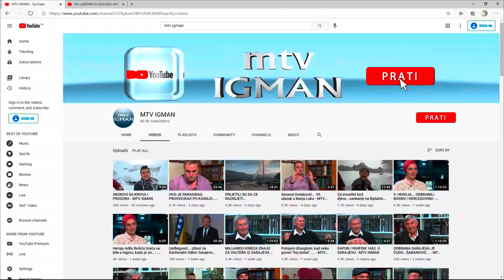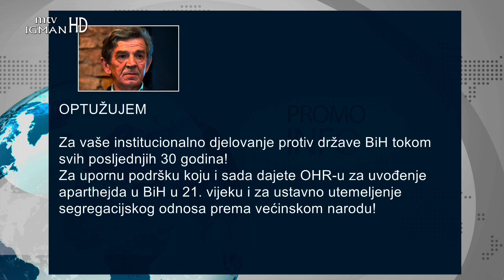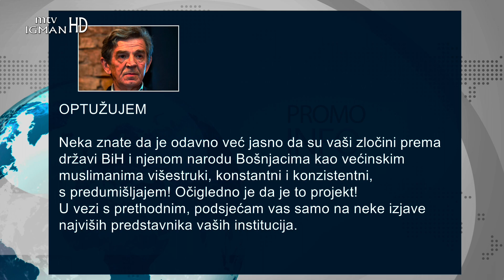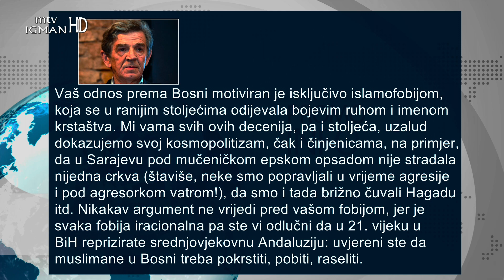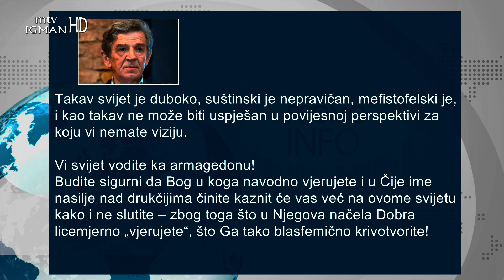Esad Duraković OPTUŽUJEM Gdje vam je VJERA